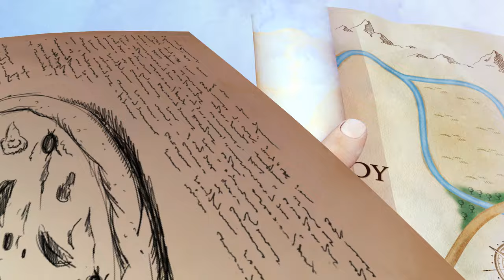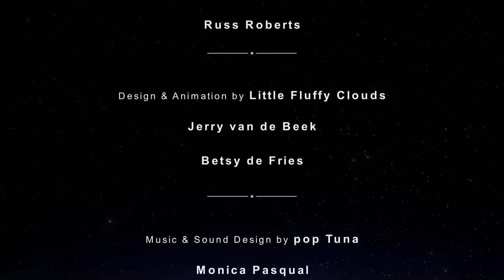It's a Wonderful Loaf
A whimsical animated short film based on Russ Roberts's poem about emergent order and the supply of bread. For more information and resources related to the ideas in this film,

It's a Wonderful Loaf is an ode to the hidden harmony that is all around us--the seeming magical ways that we anticipate and meet the needs of each other without anyone being in charge.